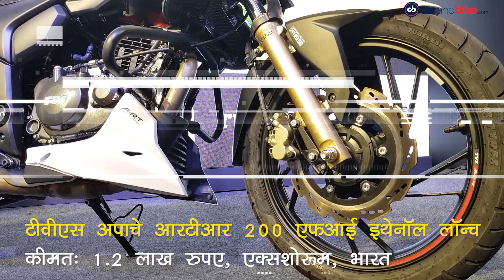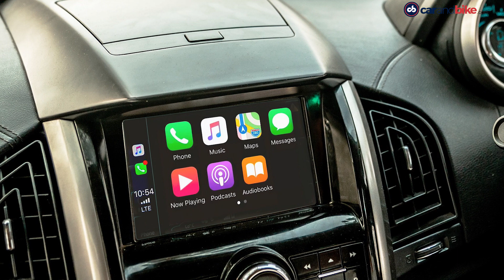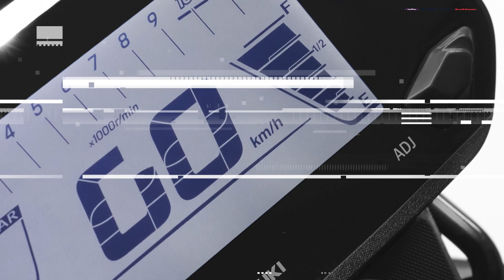2019 सुज़ुकी जिक्सर, TVS अपाचे RTR इथेनॉल, महिंद्रा XUV500 एप्पल कारप्ले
ऑटोमोटिव जगत में आज की बड़ी खबरें - TVS मोटर कंपनी ने लॉन्च की अपाचे RTR इथेनॉल, महिंद्रा ने अब XUV500 में दिया एप्पल कारप्ले, सुज़ुकी ने भारत में लॉन्च की 2019 जिक्सर 155.